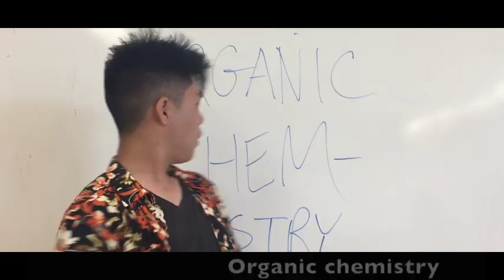Best Chemistry Music Video NO JOKE! (Organic Chemistry Song)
Our teacher told us to teach a topic in AP Chemistry, so here it is. No joke, I believe this is the freshest and best chemistry music video. Watch and and tell us what you think!

Also, we probably got a 3 on our AP Chem, but that doesn't matter because we dropped this fire track.

Music Produced in Logic Pro X
(Not associated with Tay Keith, just thought the sound was really cool)